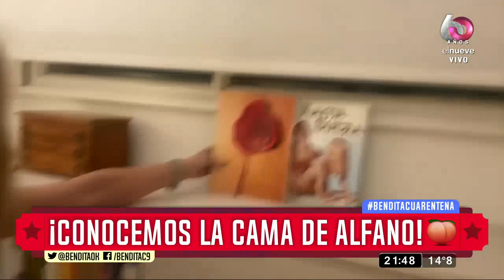¡Alfano nos muestra su cuarentena!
Y nos metemos un rato en la casa de Grace Alfano doña, no se pierda este recorrido hecho por su propia dueña... ¡MIRE!